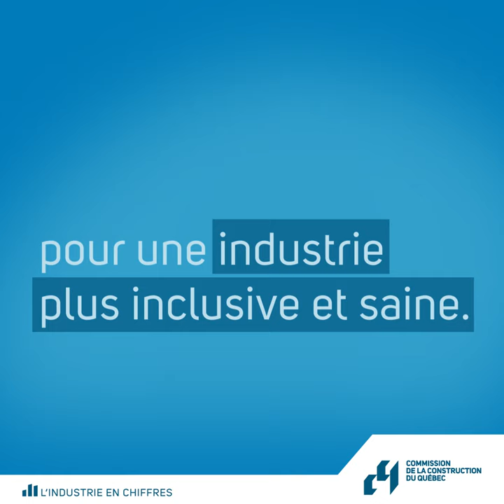Les femmes dans la construction | Portrait statistiques 2022